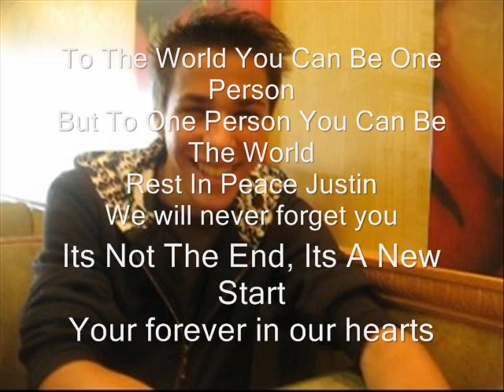Justin Brousseau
Video dedicated to Justin Brousseau
R.I.P